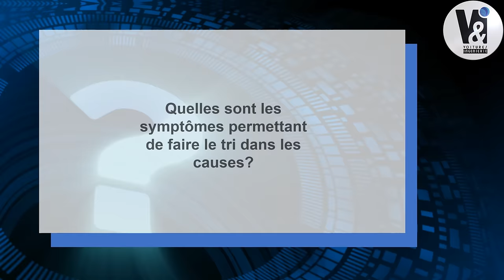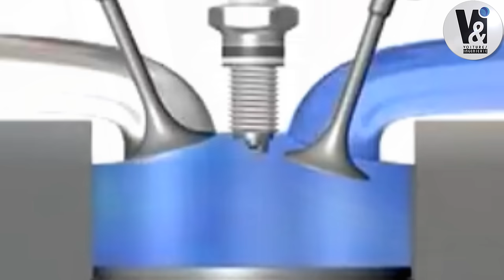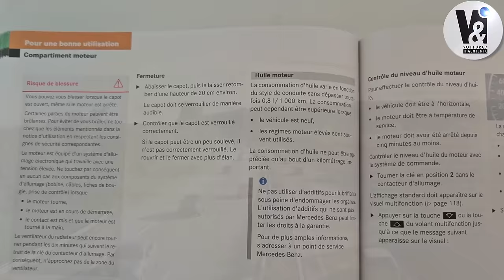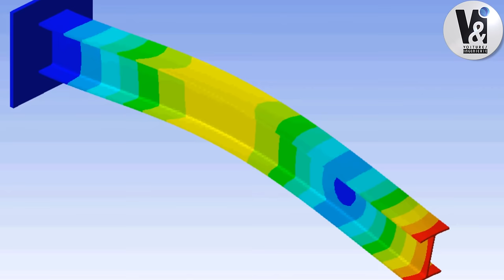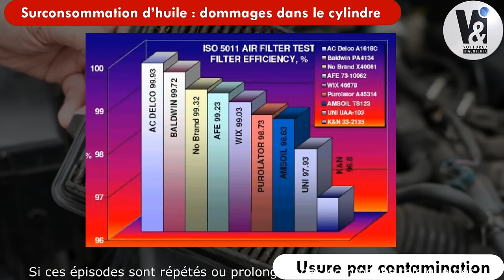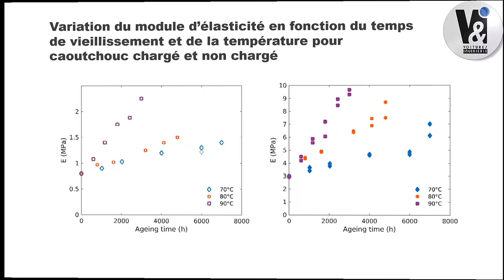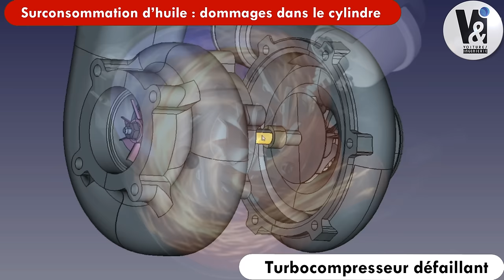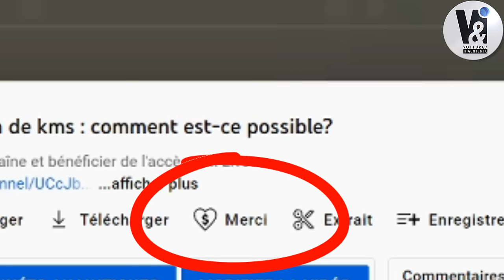Surconsommation d''Huile : Que faire?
► Pour soutenir financièrement la chaîne de manière à ce qu’elle puisse continuer à fournir des informations libres de tout conflit d’intérêt. Merci à vous ! :